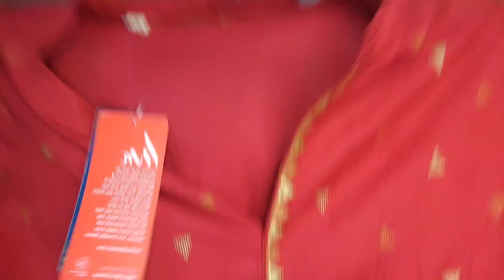Shopping Haul।Crocs,Puma,Zara,Miniso,Accessories London and more।What I Bought Last Month।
Perfume Video -

My Korean Skincare Routine-

Minimilist Vitamin C serum review-

M caffine Products review-

M caffine Body Polishing kit review -

How to get rid from Black Lips-

Best Sunscreen in 2021-

Hi I'm Shreyoshe Ghosh

First of all if you are reading this description know that I LOVE YOU , I'm So grateful and thankful that you took out your time and please to watch my video and I wish all the love ,happiness for you । 💕 basically I am doing my skin care ,lifestyle and my daily blog in my YouTube channel I am enjoying very much to share my daily life style with you all guys and my content is relating to the lifestyle and upgrading myself and also my audience and to inform all of you about myself and my identification my mean agenda to all of you is upgrading and growing up with the time..Thank you so much for reading this..💖

Shreyosheghosh -

My Gmail-